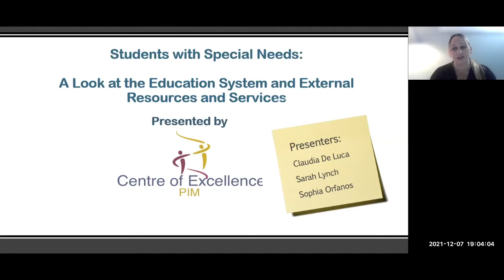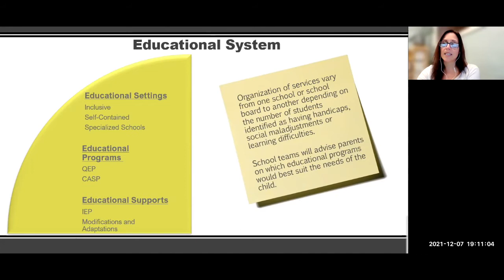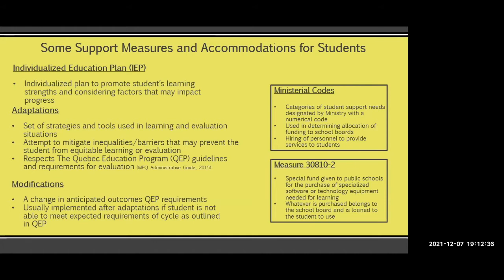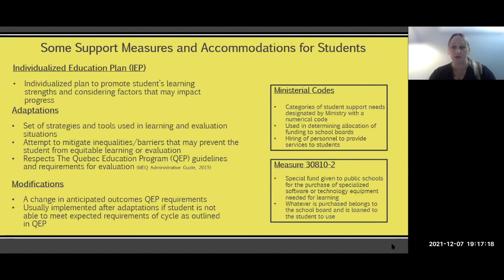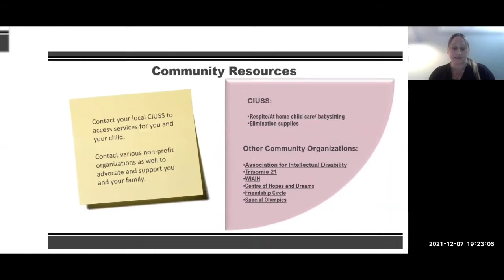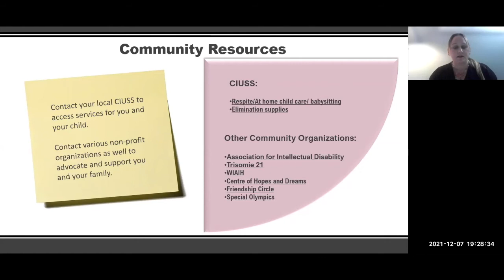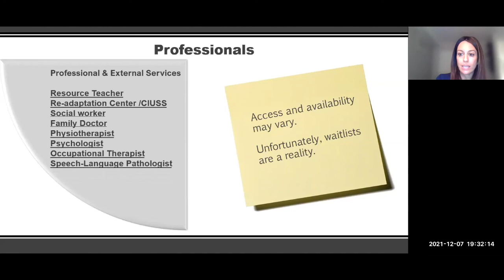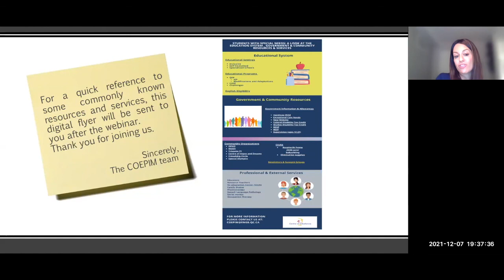Information Session for Parents of Students with Special Needs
An Overview of Educational Programs, Resources and External Services (Ages 4-12)

with:
Sarah Lynch, Special Ed Consultant
Claudia De Luca, Occupational Therapist
Sophia Orfanos, Speech-Language Pathologist

from Centre of Excellence Physically, Intellectually and Multi-Challenged whose mission is "building expertise and promoting the well-being and inclusion for students with physical, intellectual, or multiple disabilities".

This webinar provided parents with general information on the elementary school system and the programs that are offered for students with special needs. In addition, common terminology and an overview of external resources and supports were presented. Parents received a digital brochure to serve as a reference tool.

LEARN
2030, boulevard Dagenais Ouest Laval, Quebec
H7L 5W2